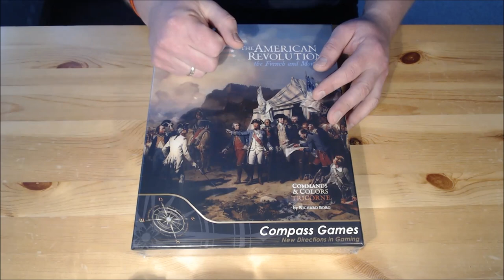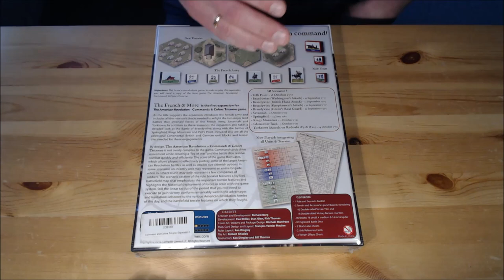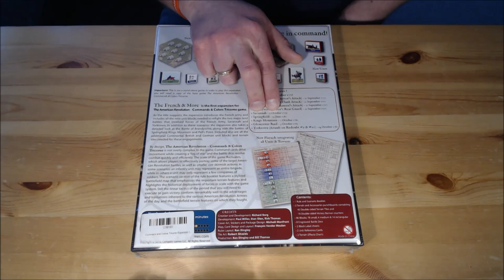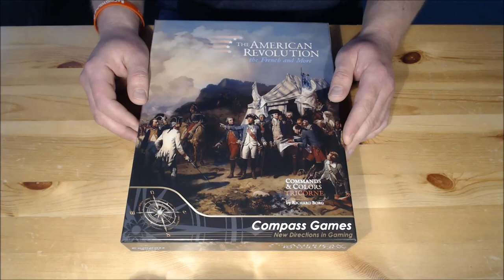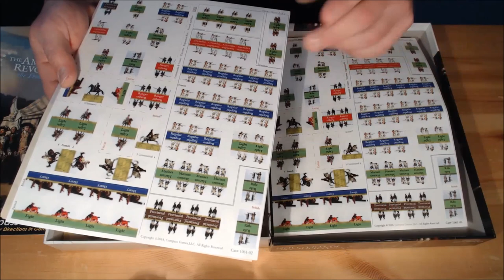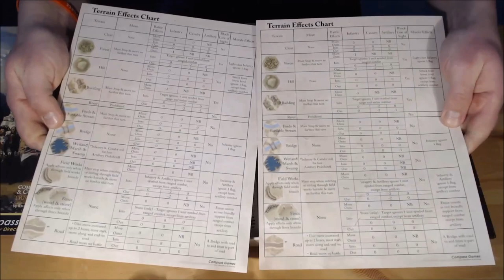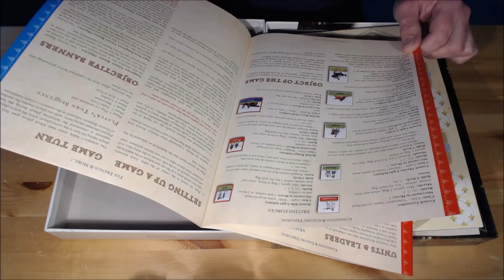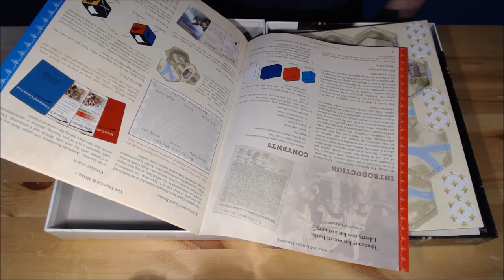Commands and Colors Tricorn The French Expansion Compass Games Unboxing - Hexmagazine tale 44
Z przytupem i elegancją, z gracją i niewątpliwie w urokliwym umundurowaniu, do świata Commands and Colors Tricorne, wmaszerowują francuscy komilitoni. A wszystko to dzięki pierwszemu dodatkowi do wspomnianej gry wydawnictwa Compass Games. Ale co jeszcze zawiera pudełko z pierwszym dodatkiem? Bardzo łatwo możesz się o tym przekonać, oglądając dzisiejszy odcinek. Zapraszam!

Kanał Hexmagazine został stworzony w celu budzenia szerszego zainteresowania grami planszowymi oraz wielowymiarowo pojętą historią. Choć nie tylko. W ramach publikowanych treści prezentowane będą hobbystyczne recenzje, rozmowy, między innymi na temat mających zostać, czy już wydanych gier planszowych, oraz inne aktywności związane ze wspomnianymi tematami, takie jak np. warsztaty tworzenia gier, malowania figurek, ale także filmy z ciekawych miejsc. W czołówce programu wykorzystano motyw oparty na fragmencie utworu zespołu De Press "Marsz Oddziału Zapory" z płyty "Myśmy Rebelianci" wydanej w 2009 roku.